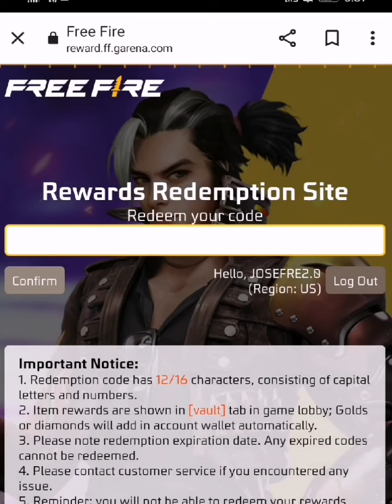🎁 NUEVOS 6 CODIGOS PARÁ FREE FIRE HOY 28 DE AGOSTO CÓDIGOS GLOBALES DE FREE FIRE HOY